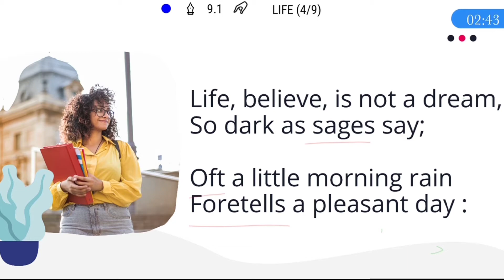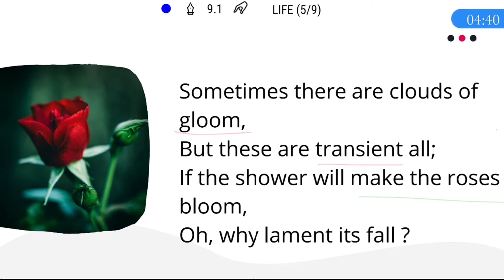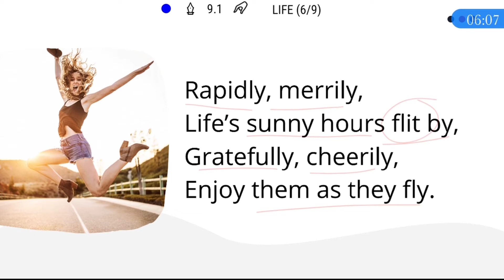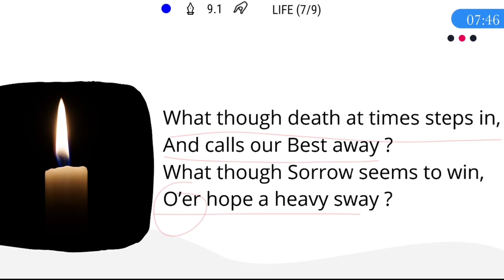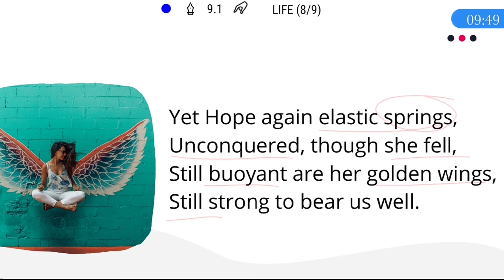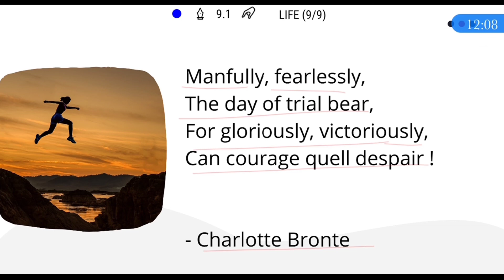Life Poem Explanation | English | 9th Standard | NETucation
In this video, Life poem is explaned completely.